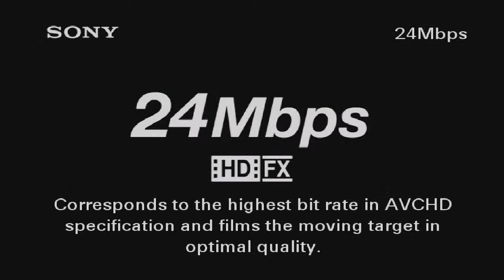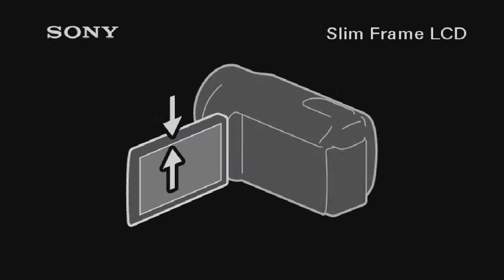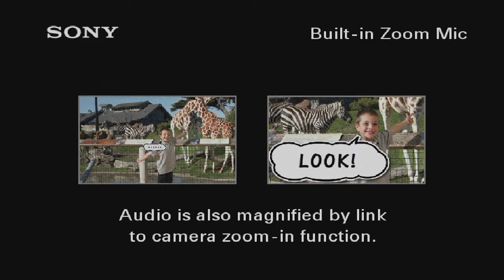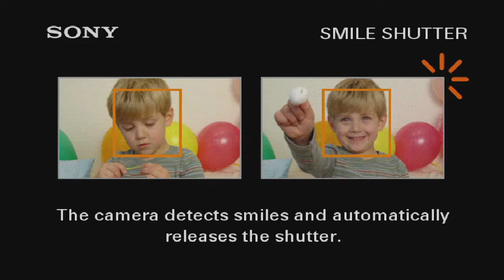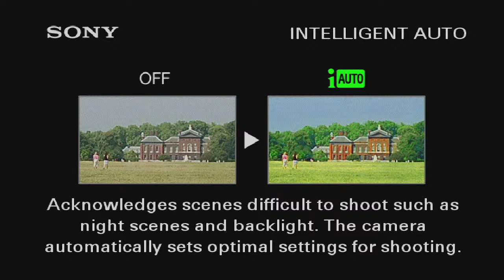Winter Track vs. Malden Catholic (3-25-21)